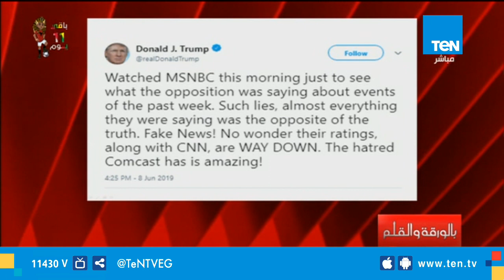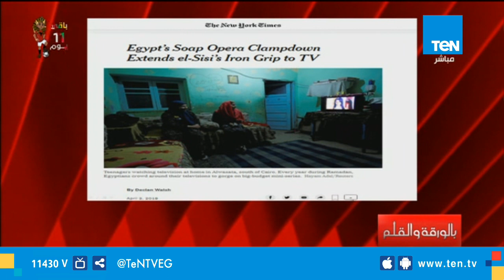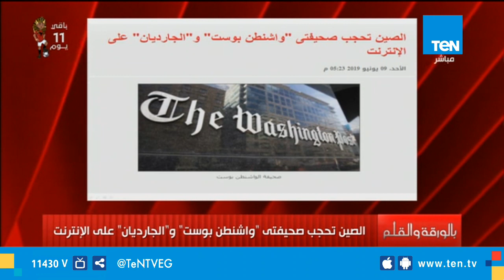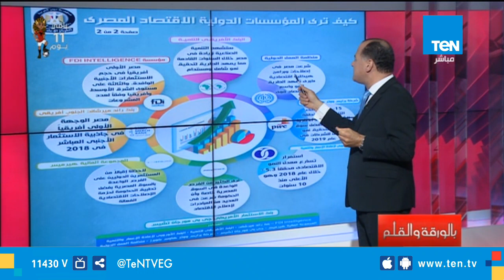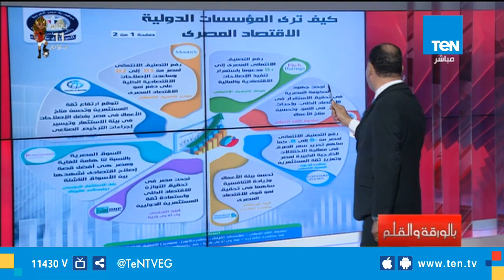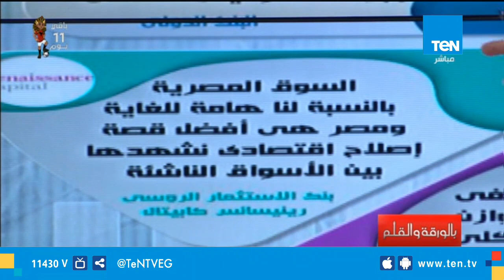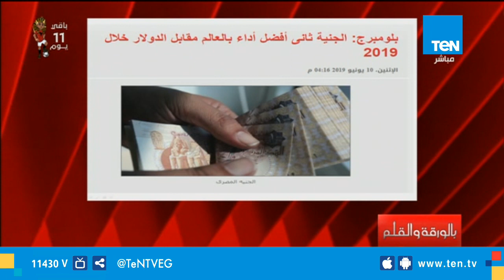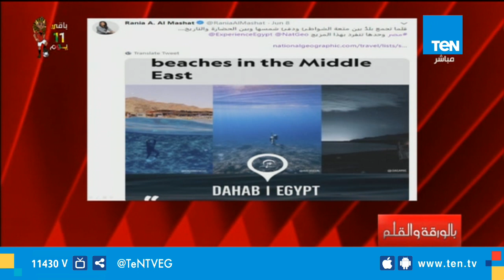بالورقة والقلم | الديهي يرحب بالسوريين في مصر .. الجنيه يتقدم علي الدولار